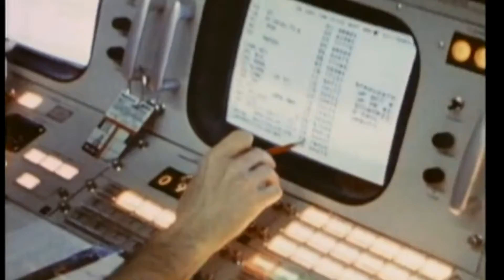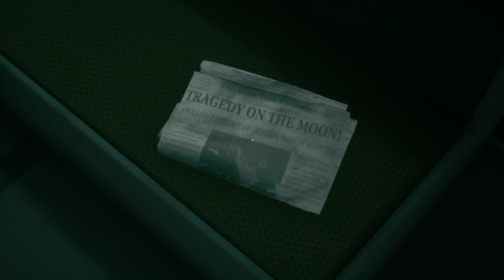We Went Back full game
Join me as I try to escape a Top Secret Moon base while being hunted by a unknown creature.